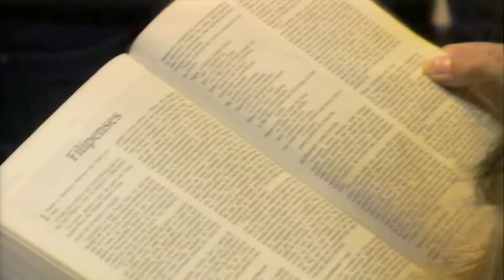Não há pecado do qual Jesus não possa libertar - Paschoal Piragine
Paschoal Piragine - Você não precisa viver escravo do pecado. Jesus é poderoso para te libertar de qualquer coisa. Não há pecado do qual Jesus não possa libertar - "Se por estarmos em Cristo, nós temos alguma motivação, alguma exortação de amor, alguma comunhão no Espírito, alguma profunda afeição e compaixão,
completem a minha alegria, tendo o mesmo modo de pensar, o mesmo amor, um só espírito e uma só atitude.
Nada façam por ambição egoísta ou por vaidade, mas humildemente considerem os outros superiores a si mesmos.
Cada um cuide, não somente dos seus interesses, mas também dos interesses dos outros.
Seja a atitude de vocês a mesma de Cristo Jesus,
que, embora sendo Deus, não considerou que o ser igual a Deus era algo a que devia apegar-se;
mas esvaziou-se a si mesmo, vindo a ser servo, tornando-se semelhante aos homens.
E, sendo encontrado em forma humana, humilhou-se a si mesmo e foi obediente até à morte, e morte de cruz!
Por isso Deus o exaltou à mais alta posição e lhe deu o nome que está acima de todo nome,
para que ao nome de Jesus se dobre todo joelho, no céu, na terra e debaixo da terra,
e toda língua confesse que Jesus Cristo é o Senhor, para a glória de Deus Pai.
Assim, meus amados, como sempre vocês obedeceram, não apenas em minha presença, porém muito mais agora na minha ausência, ponham em ação a salvação de vocês com temor e tremor,
pois é Deus quem efetua em vocês tanto o querer quanto o realizar, de acordo com a boa vontade dele.
Façam tudo sem queixas nem discussões,
para que venham a tornar-se puros e irrepreensíveis, filhos de Deus inculpáveis no meio de uma geração corrompida e depravada, na qual vocês brilham como estrelas no universo,
retendo firmemente a palavra da vida. Assim, no dia de Cristo eu me orgulharei de não ter corrido nem me esforçado inutilmente.
Contudo, mesmo que eu esteja sendo derramado como oferta de bebida sobre o serviço que provém da fé que vocês têm, o sacrifício que oferecem a Deus, estou alegre e me regozijo com todos vocês.
Estejam vocês também alegres, e regozijem-se comigo.
Espero no Senhor Jesus enviar-lhes Timóteo brevemente, para que eu também me sinta animado quando receber notícias de vocês.
Não tenho ninguém como ele, que tenha interesse sincero pelo bem-estar de vocês,
pois todos buscam os seus próprios interesses e não os de Jesus Cristo.
Mas vocês sabem que Timóteo foi aprovado, porque serviu comigo no trabalho do evangelho como um filho ao lado de seu pai.
Portanto, é ele quem espero enviar, tão logo me certifique da minha situação,
confiando no Senhor que em breve também poderei ir.
Contudo, penso que será necessário enviar-lhes de volta Epafrodito, meu irmão, cooperador e companheiro de lutas, mensageiro que vocês enviaram para atender às minhas necessidades.
Pois ele tem saudade de todos vocês e está angustiado porque ficaram sabendo que ele esteve doente.
De fato, ficou doente e quase morreu. Mas Deus teve misericórdia dele, e não somente dele, mas também de mim, para que eu não tivesse tristeza sobre tristeza.
Por isso, logo o enviarei, para que, quando o virem novamente, fiquem alegres e eu tenha menos tristeza.
E peço que vocês o recebam no Senhor com grande alegria e honrem a homens como este,
porque ele quase morreu por amor à causa de Cristo, arriscando a vida para suprir a ajuda que vocês não me podiam dar."
(Filipenses 2:1-30 - NVI)